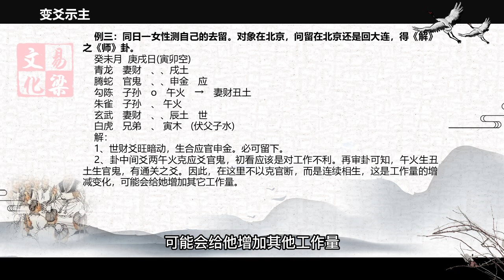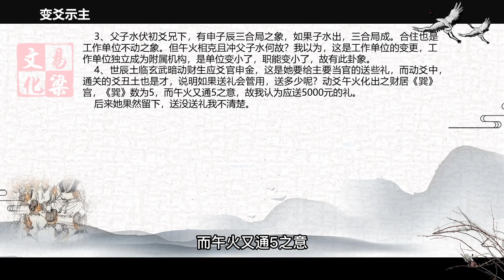易梁老师《易梁六爻》 第105集 变爻示主